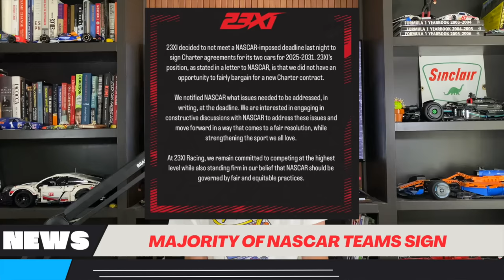Majority Of NASCAR Teams Sign Charter Agreement, Two Teams Hold Out